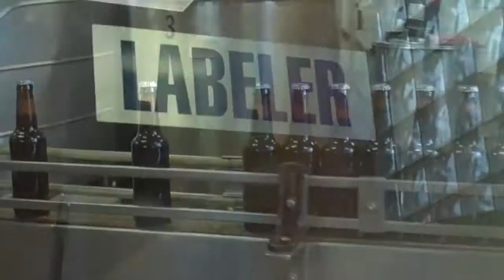Fitz's Root Beer: How It's Made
a video of the bottleworks where Fitz's Root Beer is made